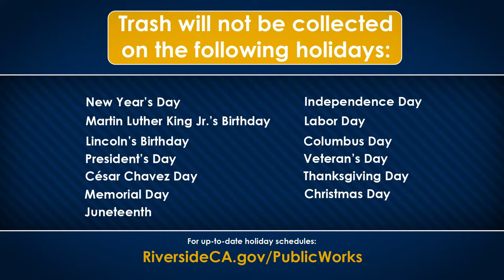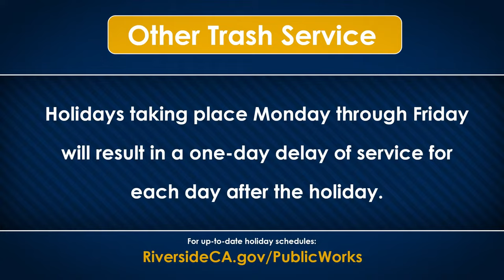Friday Night "Pep Rally"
Week 2 - Friday Night "Pep Rally" Live from RiversideTV studios

Check out highlights from
J W North vs Chino Hills
Grand Terrace vs Hillcrest
Poly vs Sultana
King vs Ramona
La Sierra vs Arroyo Valley
Notre Dame vs Linfield Christian
and Arlington vs Lakeside